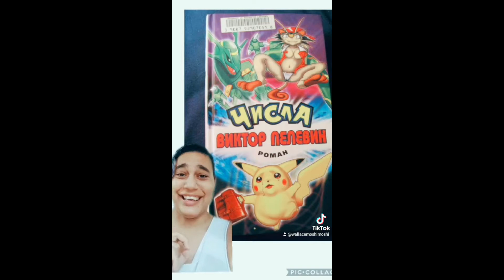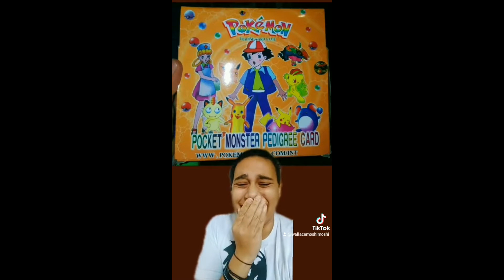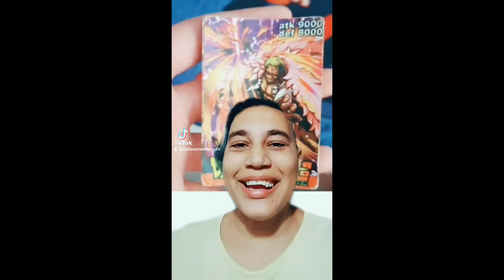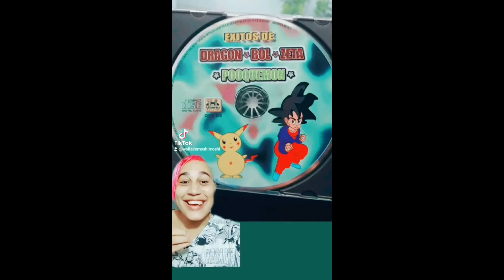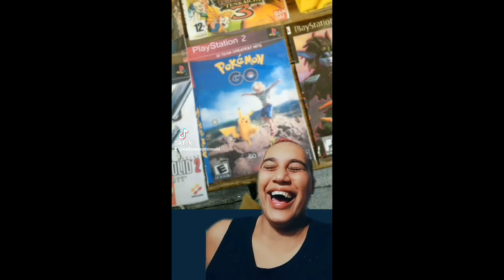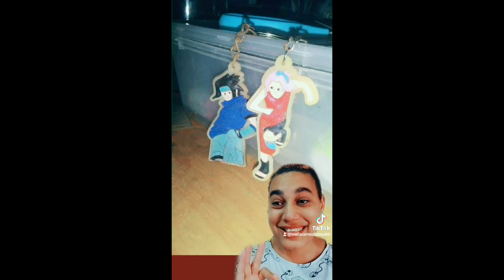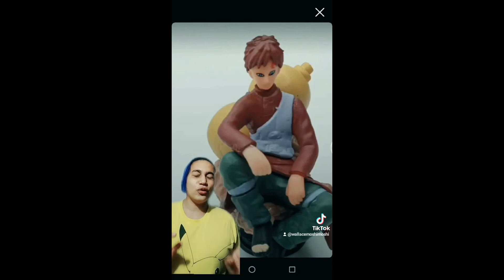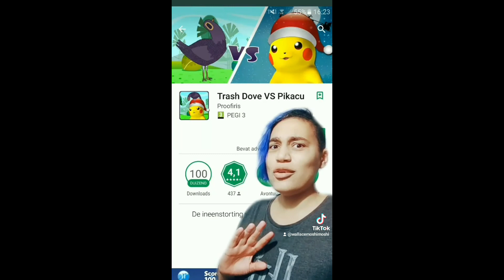Produtos Piratas de Anime 16-37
@willou5 selecionei todos os videos de produtos piratas de anime do video 16 ao 37